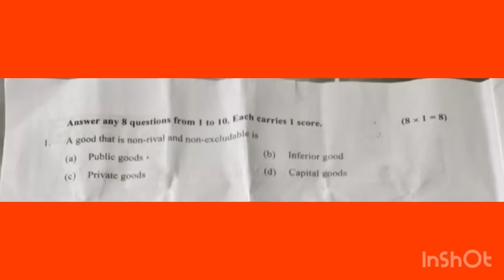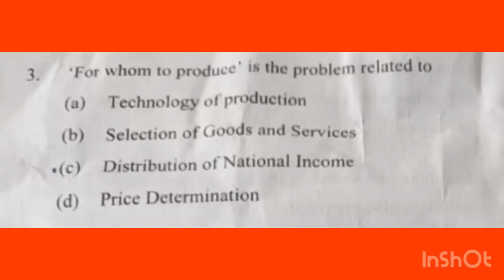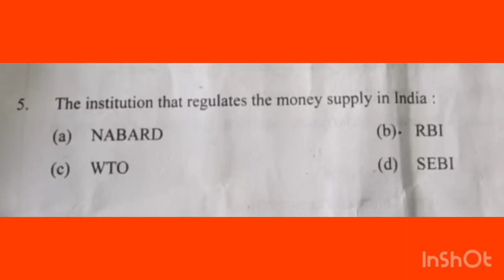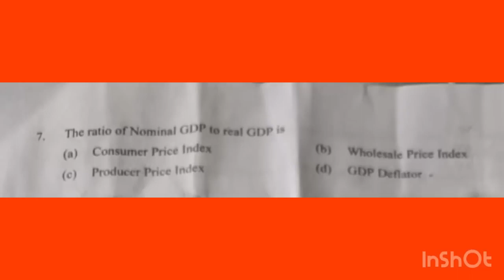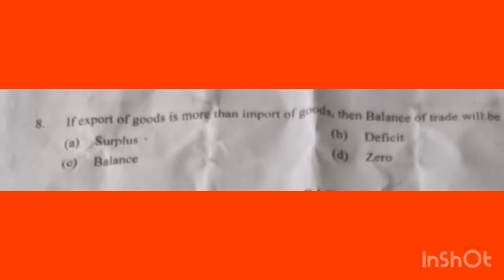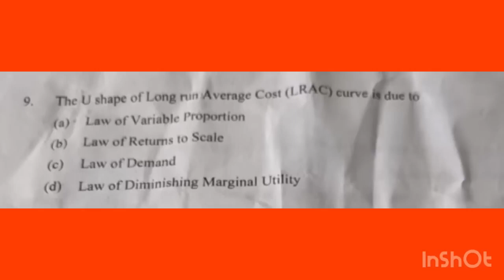💯💥ഇതാ പിടിച്ചോAnswers🔥😎 +2Economics Annual exam 2023 1marks questions Answer key🔐💎